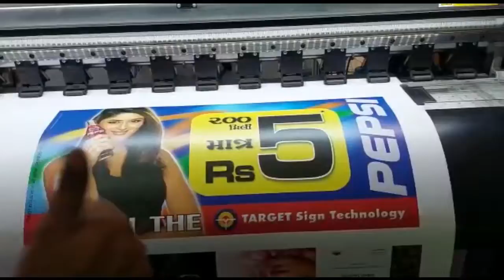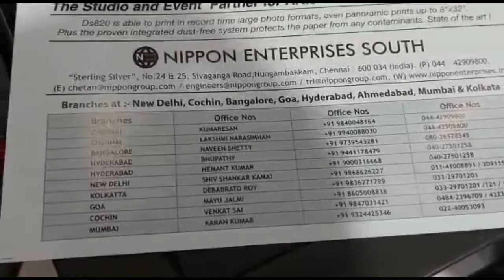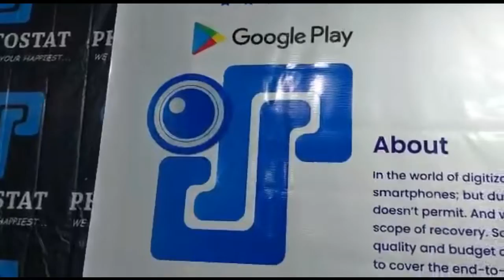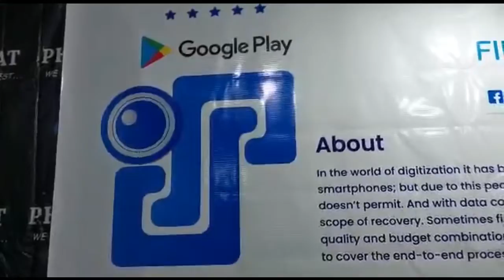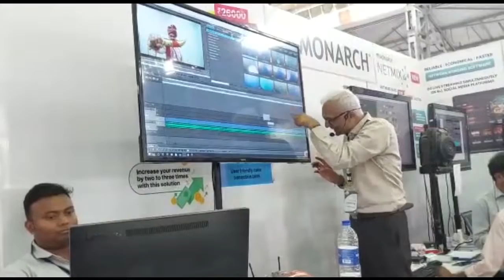SIGN TODAY PHOTOGRAPHY EXHIBITION MUMBAI | PART 3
Hi this is Shorabh Sharma from Mumbai. Road trip vlogger who is obsessed with clouds, mountains, snows, , desert, wildlife & everything beautiful. Busy exploring myself in this beautiful film called life.